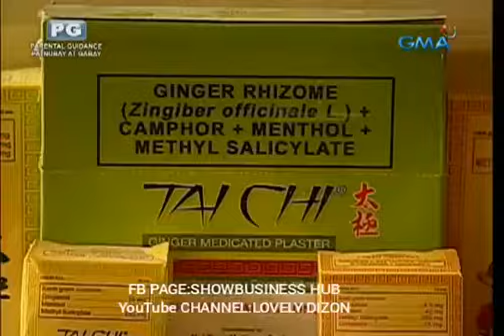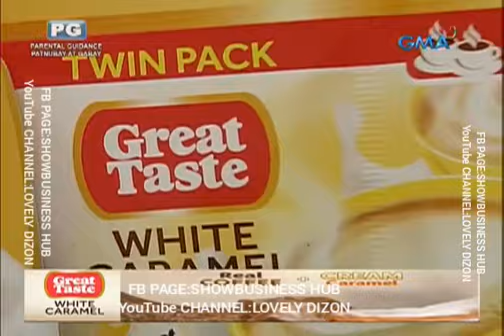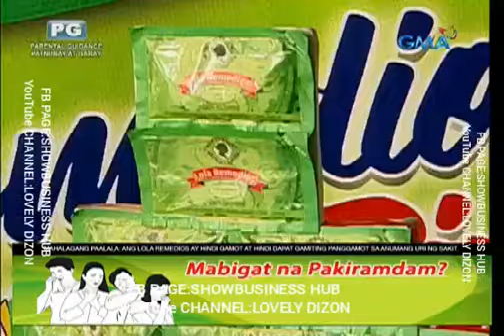Eat Bulaga for all All for Juan - July 31 2019